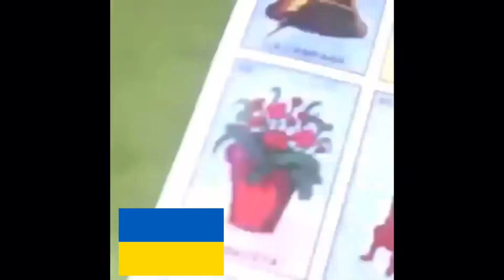Eurovision 2018 in vines 2.0